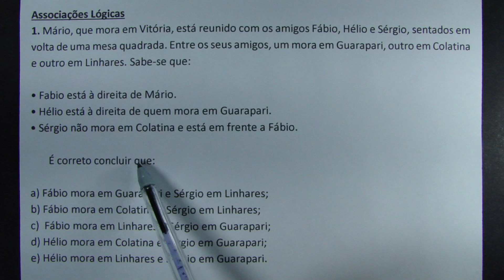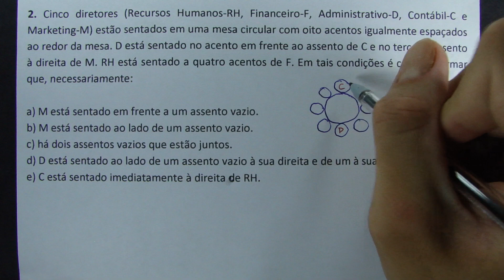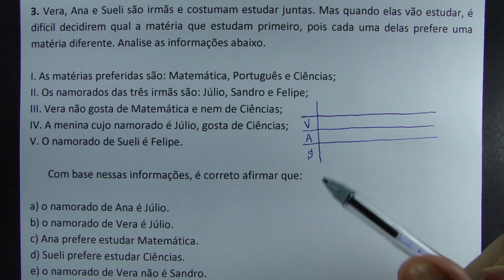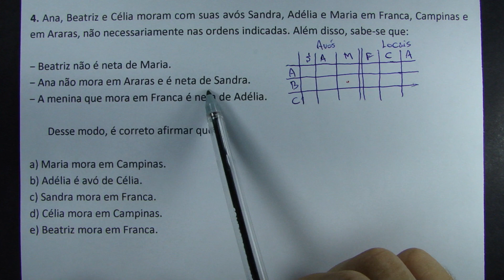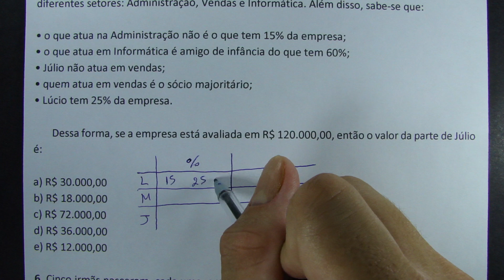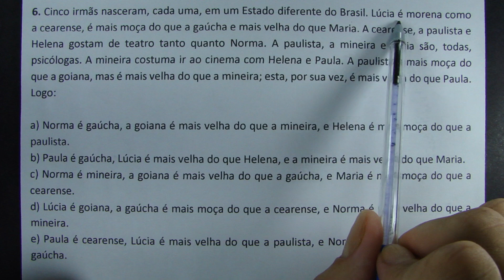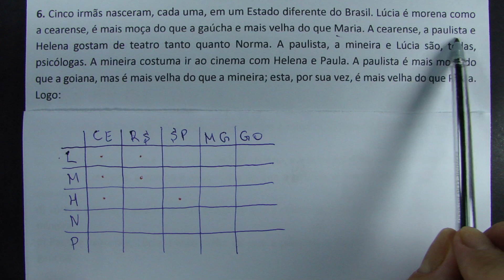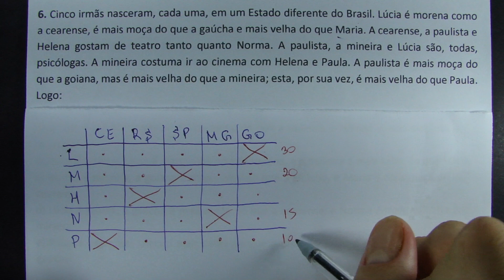ASSOCIAÇÕES LÓGICAS - SÓ QUESTÕES DE CONCURSO!!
Associações Lógicas
1. Mário, que mora em Vitória, está reunido com os amigos Fábio, Hélio e Sérgio, sentados em volta de uma mesa quadrada. Entre os seus amigos, um mora em Guarapari, outro em Colatina e outro em Linhares. Sabe-se que:

• Fabio está à direita de Mário.
• Hélio está à direita de quem mora em Guarapari.
• Sérgio não mora em Colatina e está em frente a Fábio.

       É correto concluir que:

a) Fábio mora em Guarapari e Sérgio em Linhares;
b) Fábio mora em Colatina e Sérgio em Linhares;
c)  Fábio mora em Linhares e Sérgio em Guarapari;
d) Hélio mora em Colatina e Sérgio em Guarapari;
e) Hélio mora em Linhares e Sérgio em Guarapari.

2. Cinco diretores (Recursos Humanos-RH, Financeiro-F, Administrativo-D, Contábil-C e Marketing-M) estão sentados em uma mesa circular com oito acentos igualmente espaçados ao redor da mesa. D está sentado no acento em frente ao assento de C e no terceiro assento à direita de M. RH está sentado a quatro acentos de F. Em tais condições é correto afirmar que, necessariamente:

a) M está sentado em frente a um assento vazio.
b) M está sentado ao lado de um assento vazio.
c) há dois assentos vazios que estão juntos.
d) D está sentado ao lado de um assento vazio à sua direita e de um à sua esquerda.
e) C está sentado imediatamente à direita de RH.

3. Vera, Ana e Sueli são irmãs e costumam estudar juntas. Mas quando elas vão estudar, é difícil decidirem qual a matéria que estudam primeiro, pois cada uma delas prefere uma matéria diferente. Analise as informações abaixo.

I. As matérias preferidas são: Matemática, Português e Ciências;
II. Os namorados das três irmãs são: Júlio, Sandro e Felipe;
III. Vera não gosta de Matemática e nem de Ciências;
IV. A menina cujo namorado é Júlio, gosta de Ciências;
V. O namorado de Sueli é Felipe.

       Com base nessas informações, é correto afirmar que:

a) o namorado de Ana é Júlio.
b) o namorado de Vera é Júlio.
c) Ana prefere estudar Matemática.
d) Sueli prefere estudar Ciências.
e) o namorado de Vera não é Sandro.

4. Ana, Beatriz e Célia moram com suas avós Sandra, Adélia e Maria em Franca, Campinas e em Araras, não necessariamente nas ordens indicadas. Além disso, sabe-se que:

− Beatriz não é neta de Maria.
− Ana não mora em Araras e é neta de Sandra.
− A menina que mora em Franca é neta de Adélia.

       Desse modo, é correto afirmar que:

a) Maria mora em Campinas.
b) Adélia é avó de Célia.
c) Sandra mora em Franca.
d) Célia mora em Campinas.
e) Beatriz mora em Franca.

5. Lúcio, Maurício e Júlio são sócios em uma empresa, sendo as partes de cada um: 15%, 25% e 60%, não necessariamente nessa ordem. Cada um dos sócios atua na empresa, mas em diferentes setores: Administração, Vendas e Informática. Além disso, sabe-se que:

• o que atua na Administração não é o que tem 15% da empresa;
• o que atua em Informática é amigo de infância do que tem 60%;
• Júlio não atua em vendas;
• quem atua em vendas é o sócio majoritário;
• Lúcio tem 25% da empresa.

       Dessa forma, se a empresa está avaliada em R$ 120.000,00, então o valor da parte de Júlio é:

6. Cinco irmãs nasceram, cada uma, em um Estado diferente do Brasil. Lúcia é morena como a cearense, é mais moça do que a gaúcha e mais velha do que Maria. A cearense, a paulista e Helena gostam de teatro tanto quanto Norma. A paulista, a mineira e Lúcia são, todas, psicólogas. A mineira costuma ir ao cinema com Helena e Paula. A paulista é mais moça do que a goiana, mas é mais velha do que a mineira; esta, por sua vez, é mais velha do que Paula. Logo:

a) Norma é gaúcha, a goiana é mais velha do que a mineira, e Helena é mais moça do que a paulista.
b) Paula é gaúcha, Lúcia é mais velha do que Helena, e a mineira é mais velha do que Maria.
c) Norma é mineira, a goiana é mais velha do que a gaúcha, e Maria é mais moça do que a cearense.
d) Lúcia é goiana, a gaúcha é mais moça do que a cearense, e Norma é mais velha do que a mineira.
e) Paula é cearense, Lúcia é mais velha do que a paulista, e Norma é mais moça do que a gaúcha.